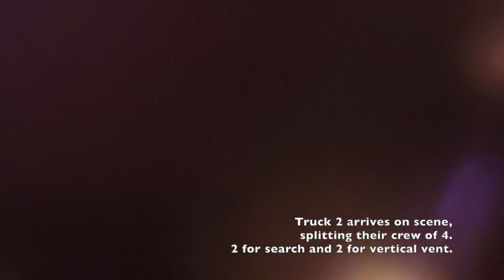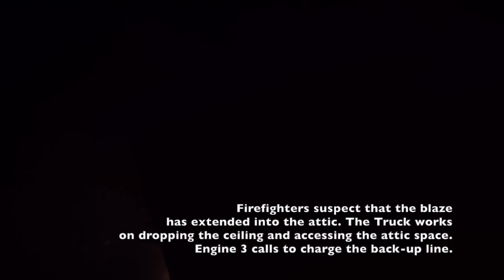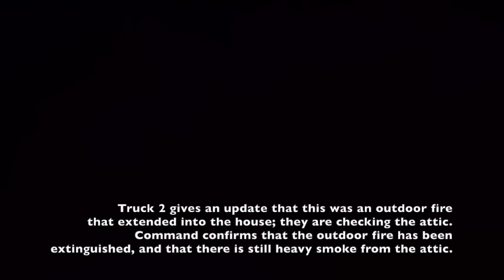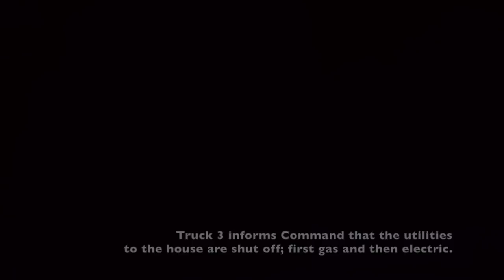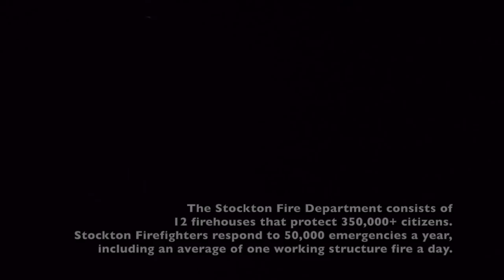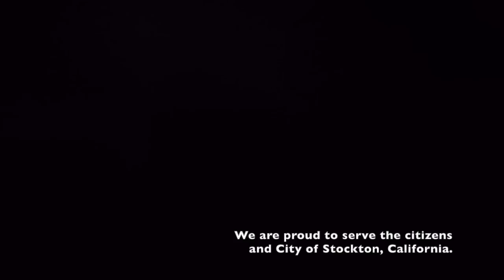Bedroom On Fire • Quick Knock Down • South Van Buren • Stockton, CA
On October 28th, 2021, Stockton Firefighters responded to reports of fire in the area of Jefferson and Van Buren. Engine 2 arrived on scene in the 1000 block of South Van Buren to fire showing from the rear of a single story, single family dwelling. Engine 2 forced entry and deployed a crosslay attack line; entering the structure and knocking down the blaze. Firefighters were able to put the fire under control within 15 minutes of the initial 9-1-1 report.

We thank you for your views, support, feedback, and comments. Comments that contain profanity, incite controversy, or are intended to 'troll' will be deleted. We can not express enough that this video is intended to educate the public on what Stockton Firefighters must encounter- not host a platform for people to argue about personal issues or the fire service. We reserve the right to delete comments as we see fit.

The Stockton Fire Department consists of 12 firehouses that protect 350,000 people- with just 51 firefighters on duty a day. Stockton Firefighters respond to 50,000 emergencies annually. This includes an average of one working structure fire a day.

We are proud to serve and protect the citizens and City of Stockton, California.